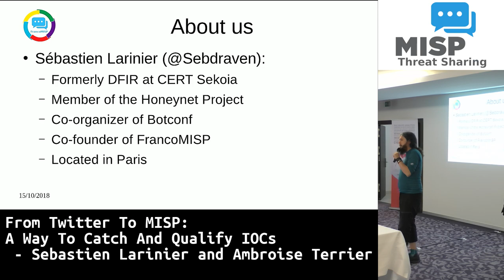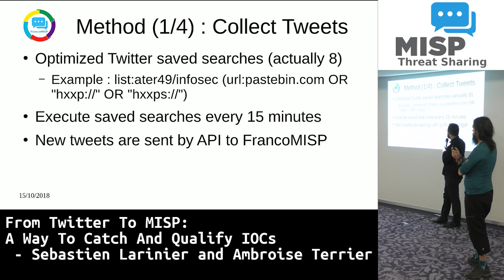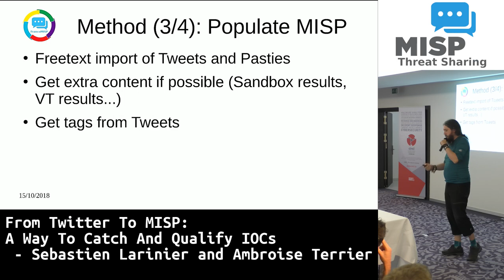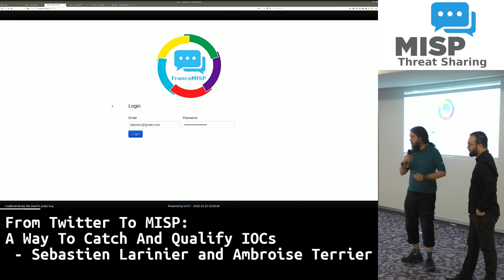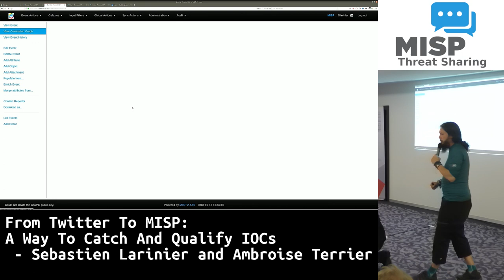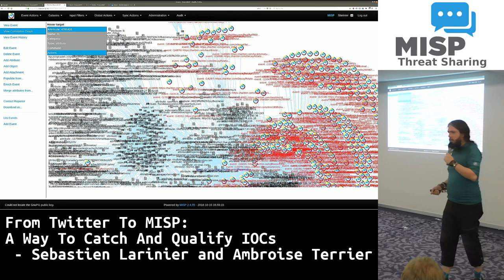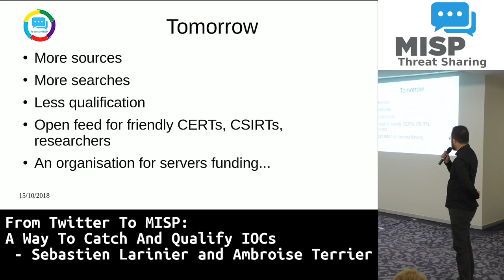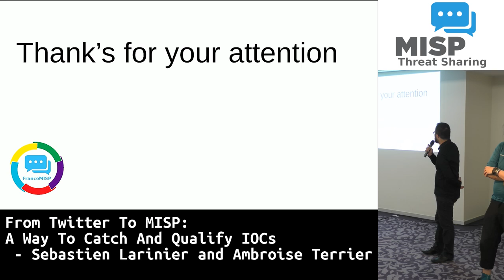MISP Summit 2018: From Twitter To MISP: A Way To Catch And Qualify IOCs - S. Larinier and A. Terrier